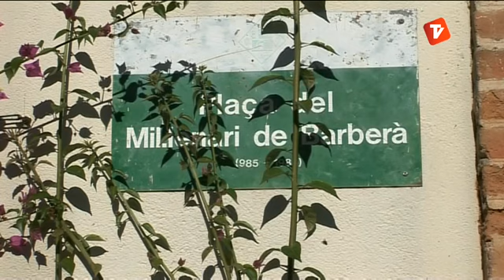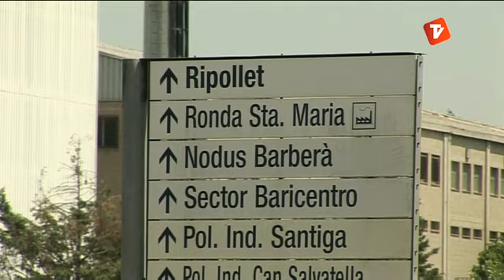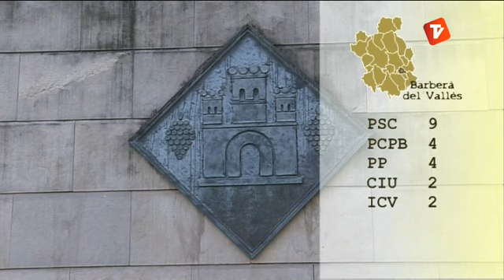Ana del Frago, alcaldessa de Barberà del Vallès 27-11-2013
Programa d'entrevistes als diferents alcaldesses i alcaldes de la comarca. Un programa que vol donar a conèixer les inquietuds i les respostes dels diferents Ajuntaments del Vallès Occidental.